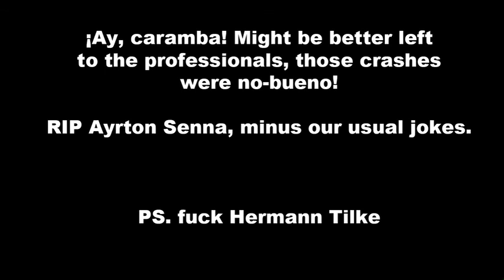Senna 20th Anniversary!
I had planned to put a bit more effort into this but I was having some problems with the wheel and it ate into my recording time. Also totally failed to record a pretty killer race on Estoril because sometimes the record button doesn't register. So when I think I'm hitting 'stop', I'm actually hitting 'start' and I get a five second video of me going " ... oh for FUCKS SAKE".

True story, I'll upload it sometime. BD12 'wait, I wasn't recording?' bloopers. Any year now!

PS. Yeah, 20 years. Aren't we all old now! There's a bit in this where I refer to the Senna movie from a couple of years ago and it sounds like I say I "didn't" like it. I actually said "did", just so we're clear. It's a pretty targeted narrative and people who don't like Senna have plenty to criticise, but it's a solid piece of entertainment. I stand by my opera analogy though, as snobby as it sounds. Hahaha.

ANYWAY. If you're still with me - I might take a few days away from uploading things to work on a certain video that we've been putting off since forever (well, September 2013). I haven't had much time to focus on it, so yeah. I'm going to get on that. Meantime, you guys get together and do something about the dismal turnout on the last few uploads. Yeah I get it - no one wants to watch me play Mac games from the 90's. Too bad, I want to play them and you're missing quality banter just because you don't want to try something new. Or old. Try something old, is what I'm saying.

Believe it or not I'm kind of joshing, though; I'm well aware when I upload a thing that it might not be the most popular shit to be videoing. Kind of in a fugue state with the channel at the moment, there's a vacuum of stuff that I'd like to be playing. Want to try out some Early Access games but I can't justify the expenditure. And when I go on these depressing-sounding rants about the channel, try not to get frustrated - just understand that I like your feedback in this regard. One likes to know what you think. Pass it on if you like!

And (as will be expanded upon in that upcoming video) thank you guys for being around.